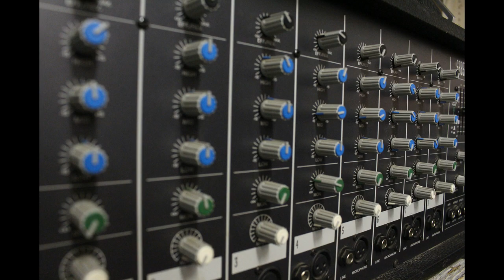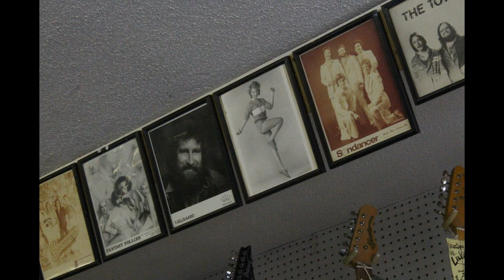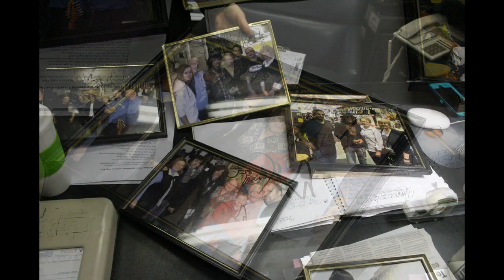Lillo's Music Grant McEwan College Interview by Trevor Robson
Lillo's Music is located in the heart of the Edmonton Old Strathcona district and was established in 1963!

Lillo's Music is the place to be for the latest and greatest music books and sheet music, the latest and greatest technology, stringed instruments, wind instruments, percussion instruments, vintage guitars and amps and more! Our experienced staff are here to help with any questions! Give us a call or come on down to the store for a demonstration!

Lillo's Music offers the latest and greatest in the music industry including amps, guitars, drums, keyboards and PA systems!

Lillo's Music specializes in sales, lessons and rentals with exceptional customer service. Lillo's Music also offers professional in house repairs!

Lillo's Music
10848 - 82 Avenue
Edmonton, Alberta
Canada T6E 2B3